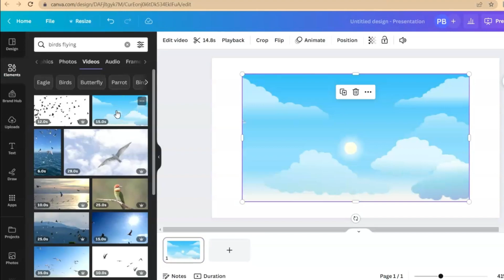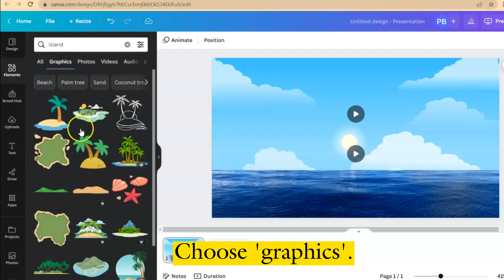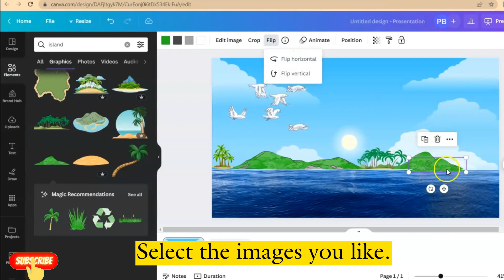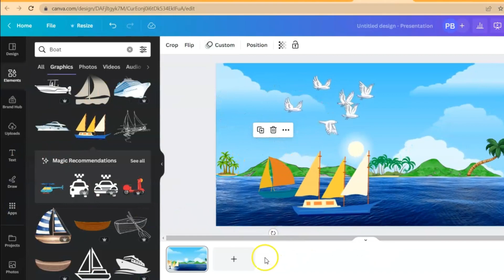CANVA ANIMATION VIDEO CREATION IN LESS THAN 4 MINUTES WITH TUTORIAL INSIDE | CANVA TIPS AND TRICKS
This is the clearest and easiest way on how to create a CANVA video animation in your PC or laptop under 4 minutes.